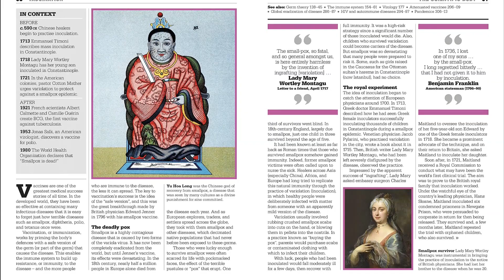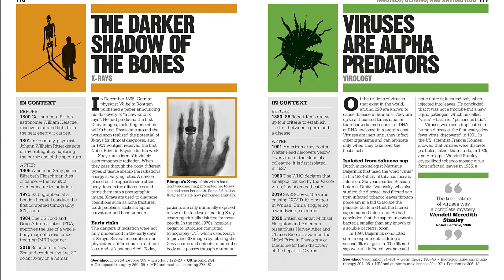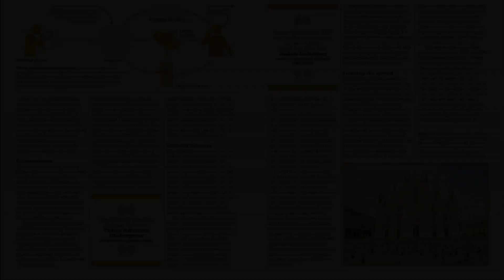The Medicine Book: Big Ideas Simply Explained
Learn about astonishing medical breakthroughs and discoveries in The Medicine Book.

Part of the fascinating Big Ideas series, this book tackles tricky topics and themes in a simple and easy to follow format. Learn about Medicine in this overview guide to the subject, great for novices looking to find out more and experts wishing to refresh their knowledge alike! The Medicine Book brings a fresh and vibrant take on the topic through eye-catching graphics and diagrams to immerse yourself in.

This captivating book will broaden your understanding of Medicine, with:

- More than 100 ground-breaking ideas in this field of science
- Packed with facts, charts, timelines and graphs to help explain core concepts
- A visual approach to big subjects with striking illustrations and graphics throughout
- Easy to follow text makes topics accessible for people at any level of understanding

The Medicine Book is a captivating introduction to the crucial breakthroughs in this science, aimed at adults with an interest in the subject and students wanting to gain more of an overview. Here you’ll discover more than 90 amazing medical discoveries through exciting text and bold graphics.

Your Medical Questions, Simply Explained

This fresh new guide explores the discoveries that have shaped our modern-day understanding of medicine and helped us protect and promote our health. If you thought it was difficult to learn about the important milestones in medical history The Medicine Book presents key information in an easy to follow layout. Learn about medical science’s response to new challenges - such as COVID-19, and ancient practices like herbal medicine and balancing the humors - through superb mind maps and step-by-step summaries.

The Big Ideas Series

With millions of copies sold worldwide, The Medicine Book is part of the award-winning Big Ideas series from DK. The series uses striking graphics along with engaging writing, making big topics easy to understand.